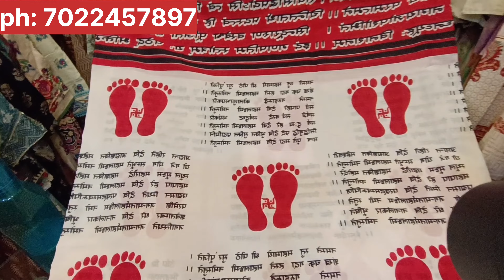BEST DESIGNER LADIES WEAR IN BENGALURU AT AFFORDABLE PRICES | COMMERCIAL STREET| FIZA SHAIKH VLOGS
store details: the anupama sharma
address: shop no. 25 ground floor PLAZZO RETAIL mall ebrahim sahib street parallel to commercial Street.